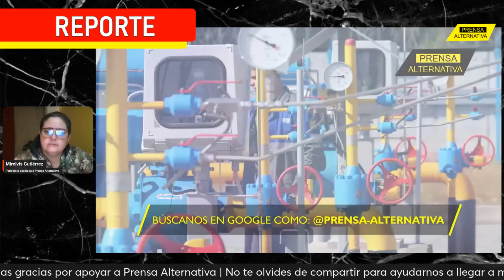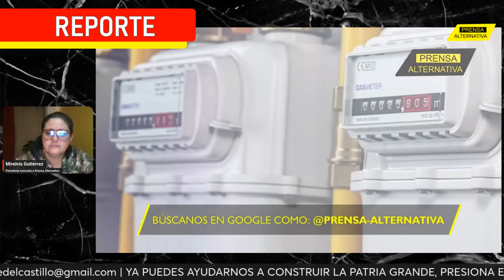CONFIRMADO: NO PUEDEN VIVIR sin gas ruso, Gazprom provoca CAOS en Europa | Charla Mirelvis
Rep0
PAN05
PRO